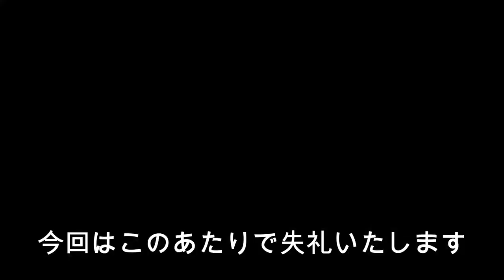デイアジング 愛知県田原市 色々釣れたよ♪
デイアジアジング
今回使用したタックル

ロッド・・・・・・・シマノ(SHIMANO) アジングロッド ソアレSS
リール・・・・・・・シマノ　ヴァンキッシュ
メインライン・・・・ダイワ　月下美人 TYPE-E(エステル) 白
ショックリーダー・・デュエル(DUEL)魚に見えないピンクフロロ ショックリーダー 30m 4Lb
ジグヘッド・・・・・ダイワ(DAIWA) 月下美人SWライトジグヘッドSS極み
ワーム・・・・・・・デュオ(Duo) テトラワークス チビバーニー
フィッシュグリップ・ラパラ アールグリッパー
ライフジャケット・・シマノ(SHIMANO) ラフトエアジャケット
タックルボックス・・明邦(Meiho) 化学工業 ＶＳ－７０９５Ｎ